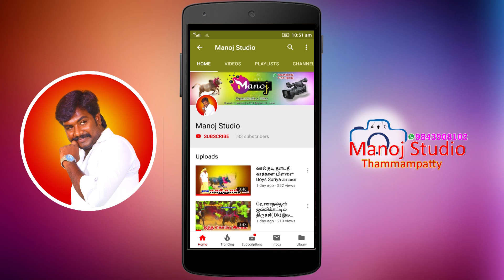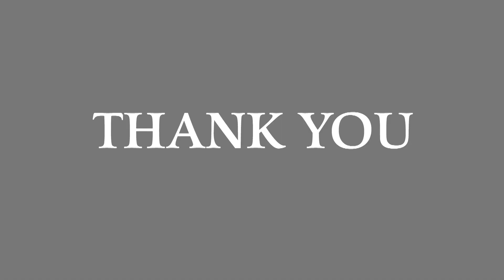சீமராஜாவின் புதுவரவு -2019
சீமராஜாவின் புதுவரவு-2019 Manoj studio